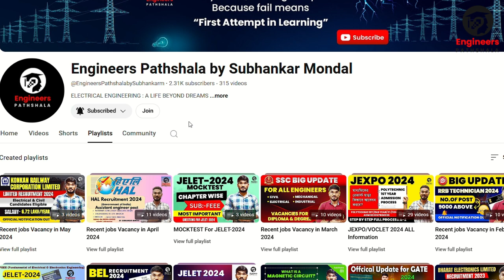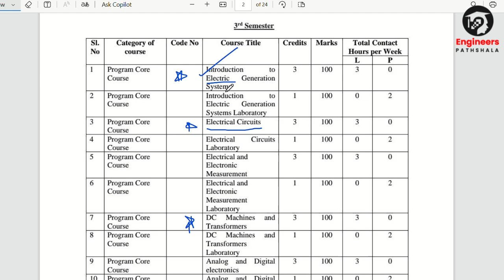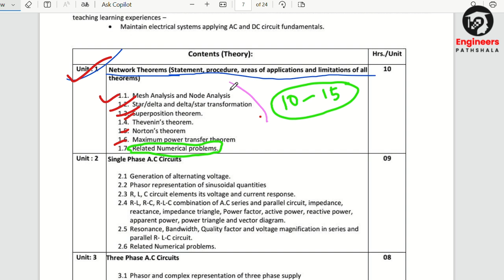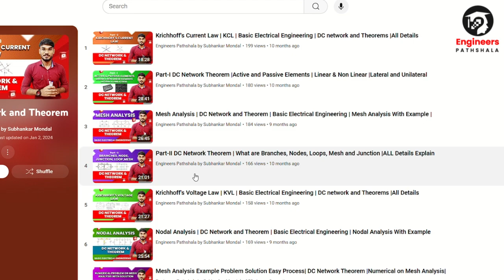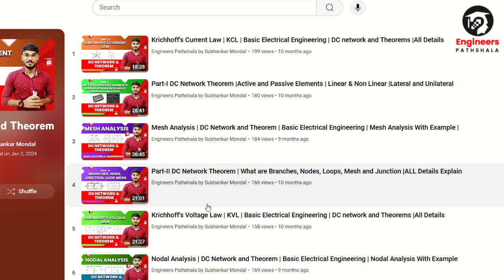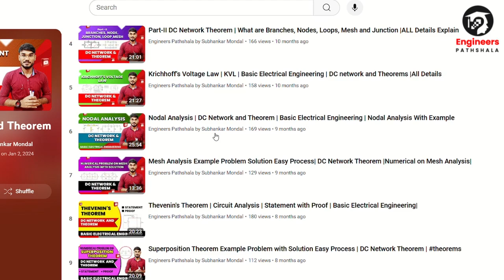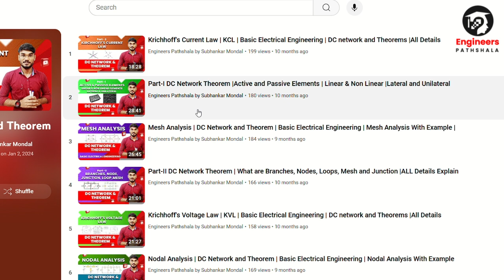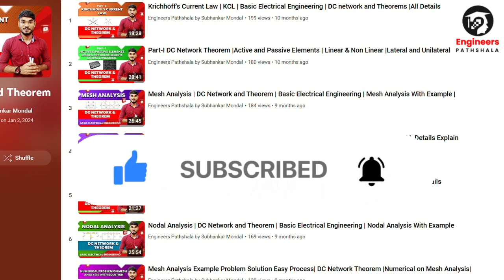Lec.-01| Diploma 3rd Sem EE/ETC/ECE | Sub-Electric Circuits & Network |KVL/KCL/Nodal/Mesh Analysis..